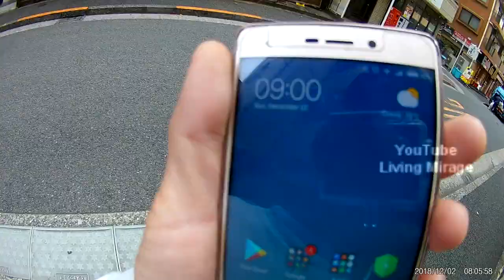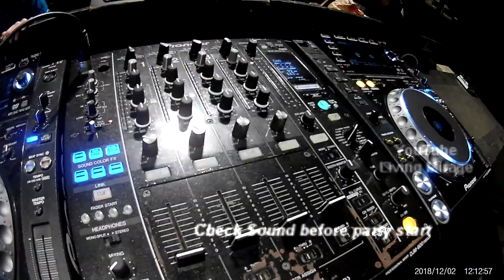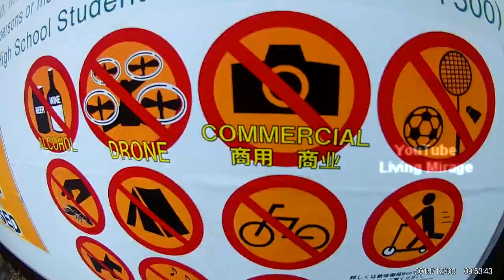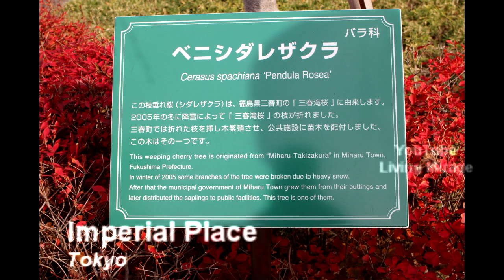Funkot Travel To Japan ( 30 November 2018 - 04 December 2018 )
Special Thanks To All Funkoters For Everything.

Tokyo is very clean city and people are very nice.
It's a recommended country to travel to.

Funkot is Amazing Music!
Funkot Never Die!

Photography by : Soh Takemori

intro : Bailar Reverse - Apin17
Live  :  We Will Rock You - Apin17 Remix
Outro : Deejay Gila vs Smoke Machine - Apin17
Listen to my Music Here

Japanese Funkoters Soundcloud :
Joe K

Japanese Tweet